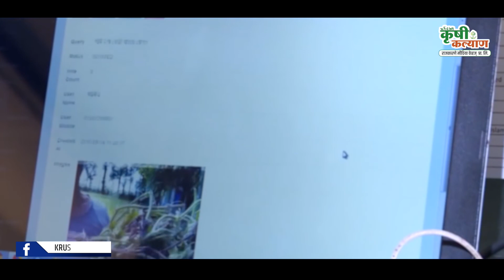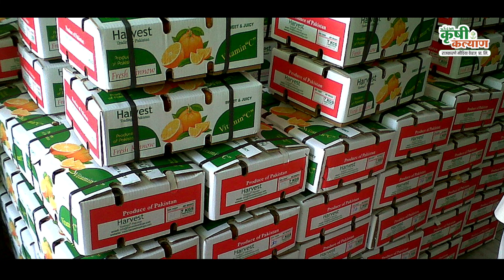तंत्रज्ञान दिन विशेष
माहिती आणि तंत्रज्ञानाने देशात क्रांती केलीय. गेल्या 50 वर्षांत कृषी क्षेत्रातील तंत्रज्ञानामध्येही मोठ्या प्रमाणावर बदल झालाय. त्यामुळं शेतकऱ्यांना वेळ, श्रम आणि पैसा यांची चांगलीच बचत होत आहे.

Ⓒ आरएमडब्ल्यूपीएल यू-ट्युब चॅनल, यावरील लिखित मजकूर, व्हिडीओ फूटेजस, संपूर्ण कार्यक्रम, स्क्रिप्ट, ध्वनी, संगीत आदींचे संपूर्ण हक्क राजकारणे मीडिया वेव्ह्ज प्रायव्हेट लिमिटेडकडे सुरक्षित आहेत. विनापरवागी व वापर कायदेशीर कारवाईस पात्र असेल.